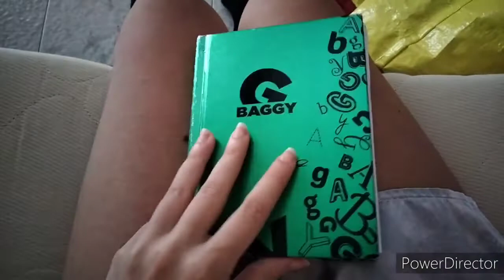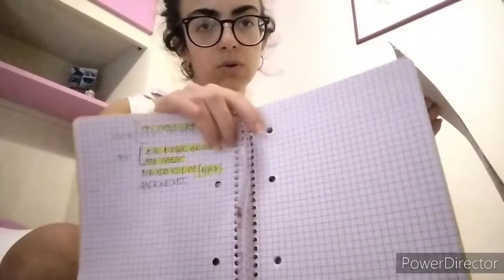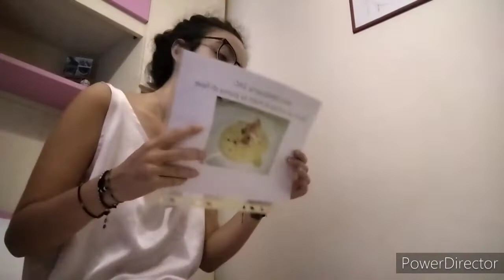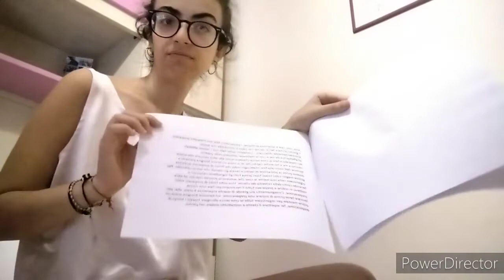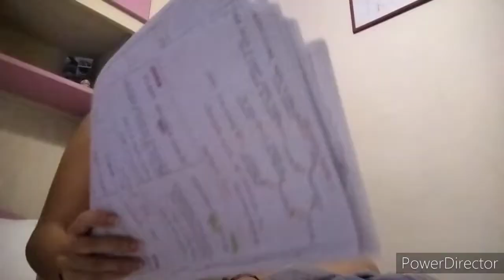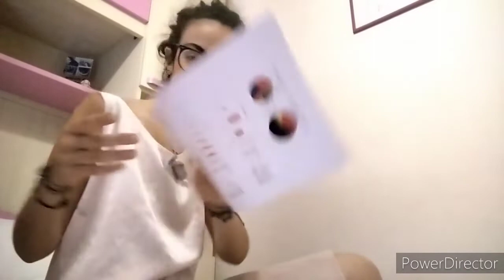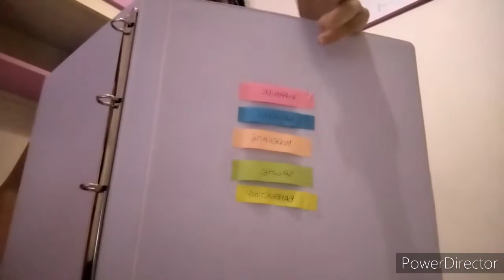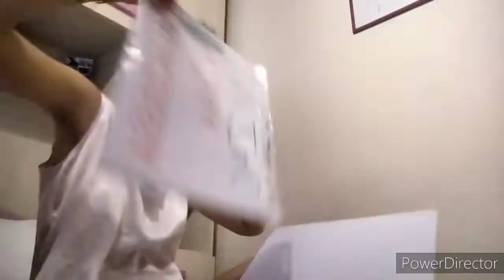Ciao scuola 🏫🥺 Butto via tutto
Ciao come state?
Oggi sono fisicità a caricarvi la parte due.
Vi consiglio di fare questo decluttering, è liberatorio..
Bisogna fare spazio a nuovi avvenimenti nella nostra vita.
Quali video vorreste vedere?
A presto, un bacio 😘